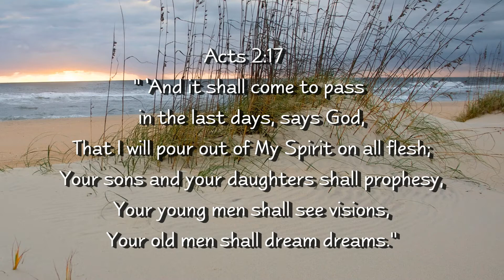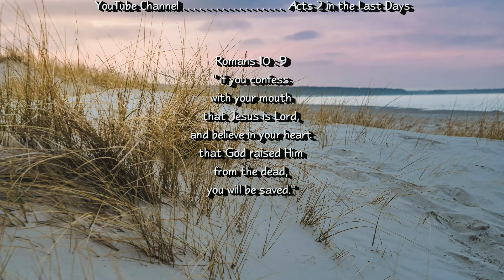Dream of The Glory of God in the Church, Bright blinding lights and a Mighty Rushing Wind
IN FAITH, I humbly share this dream:
This was a powerful, end times prophetic dream I had btwn 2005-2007 that was about the glory of God falling in the church in the last days. I saw a bright, blinding light flow through the church and a mighty rushing wind blowing through the church!

 I believe we are now in those very last days.  ALL GLORY TO GOD!
The Lord bless you, Janine
Romans 10:9 says, "that if you confess with your mouth the Lord Jesus and believe in your heart that God has raised Him from the dead, you will be saved."

SALVATION is through JESUS CHRIST alone.
GOD sent HIS only Son, JESUS, to be born of a woman.
JESUS did miracles. HE was pure and without sin.
JESUS shed HIS blood on the cross for our sins.
HE died, was buried, and GOD the FATHER
raised JESUS, GOD the Son from the grave on the third day.
JESUS is now seated at the right hand of GOD the FATHER!

FRIEND, TO be forgiven of all your sins, be saved from sin
and death (eternal torment in hell), and to receive
ETERNAL LIFE in GLORY with the LORD JESUS CHRIST,
say this simple prayer and mean it from your heart:
  ~ Prayer ~
LORD GOD, I admit that I am a sinner.
I believe JESUS is GOD's only Son and
that HE took the punishment for my sins at the cross.
I believe HE died, was buried and rose again,
and JESUS is alive forevermore!
JESUS, I receive YOU as my SAVIOR and LORD of my life!

Friend, if you said this prayer, you are now Born Again (of the spirit),
and your name is written in the Lamb's Book of Life.
You are sealed by the Holy Spirit of God for the day of redemption!

If you let me know you received Jesus as
your Lord and Savior, I will pray for you.

DREAMS and VISIONS from The LORD:
The LORD is showing many people dreams and visions, and I, a nobody, am humbled and grateful the LORD is graciously sharing dreams and visions
with me as well. In faith, I share the dreams and visions that I believe the LORD wants me to share.  I have a reverent, healthy FEAR OF THE LORD. It is a big responsibility to share dreams or visions and say the LORD gave them to you and
interpret them rightly, and I do not take it lightly.

That is why I always PRAY and search GOD's WORD to the best of my
ability with the help of the HOLY SPIRIT, so that I may share the
interpretation and scriptures (as the LORD leads) that confirm the
dreams/visions rightly with understanding to share what the LORD wants
shared.  Always PRAY about dreams/visions and seek the
LORD about them.  ALL GLORY ALWAYS GOES TO GOD!

A PICTURE is worth 1,000 words - this is why I share dreams/visions with pictures and video.

HEARING from the LORD:
Ask the LORD for discernment, wisdom and understanding. We read GOD's
word, live a pure life before the LORD, be careful what we see, hear,
read, watch, and do. We must stay close to the LORD and spend time with
HIM to learn to hear His voice, and HIS voice will always align with
GOD's holy word.

PROPHETIC WORDS, DREAMS, VISIONS:
GOD is the only ONE who knows what will happen before it happens,
"Declaring the end from the beginning" (Isaiah 46:10).
GOD shares with us in HIS MERCY and LOVE, and HE is the One True GOD (in three persons, GOD the FATHER, GOD the SON, and GOD the HOLY SPIRIT).
THE LORD IS ALL knowing, powerful, just, righteous, truthful, loving, and
HE is The Eternally Existent GOD!

Prophetic dreams and visions are not only prophetic fulfillment of Joel 2 and
Acts 2:17-18, they are also GOD's WARNINGS of will or could happen, or revelation of what is happening.  We are to PRAY about them, test the spirits, search GOD's word, and seek the LORD for understanding and direction.  GOD also gives these so we will pray for the people or situation, to bring repentance, to draw us closer the LORD JESUS, and to remind us to always be ready for HIS return for us, the Bride of Christ.

The LORD spoke through DREAMS and VISIONS to many people in the Bible.
HE is the same yesterday, today, and forever, and HE still gives
dreams and visions to HIS children today.

PROPHETIC TIMING:
Many people are hearing from the LORD and seeing dreams and visions.
Prophetic words, dreams and visions do not come to pass as we might
think, especially in timing. Some take years, and some can come to pass within months or even sooner.  One dream the LORD gave me about a Helicopter came to pass within one month from when I received it.  So we just do not know.

WARNING of False Prophets/Teachers:
The scriptures warn about false prophets, false dreams/visions and those who speak out of their own SOUL or from a lying spirit falsely. Those people are NOT hearing from God. We must test the spirits and reject what is false.  Do NOT even listen to false ones.  PRAY and turn to GOD's WORD.

GOD loves you so much!  Remember, staying close to JESUS is the safest place to be. Thank you for your love and grace.  The LORD bless you and keep you safe.
Janine
Acts 2 for God's Glory
(aka Acts 2 in the Last Days)